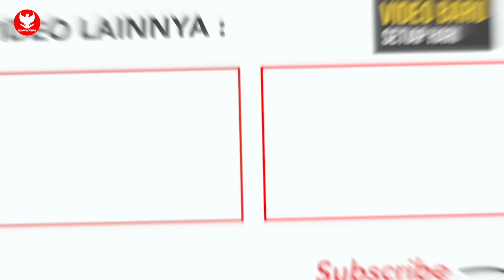TIMNAS U-23 LANGSUNG DIGENJOT! Bima Sakti gantikan Shin Tae Yong sementara.. Latihan terlihat keras⚡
BERITA BOLA TERBARU DAN JUGA HASIL PERTANDINGAN TADI MALAM DARI GARUDA SPACE - Berita Bola Hari Sabtu, 9 April 2022 : PENGGANTI SHIN TAE YONG!! Timnas U-23 sementara digembleng pelatih veteran.. begini progresnya⚡

PENGGANTI SEMENTARA STY!! Timnas U-23 digembleng pelatih veteran.. Bima sakti dapat mandat khusus⚡